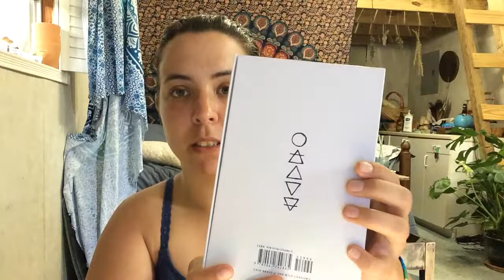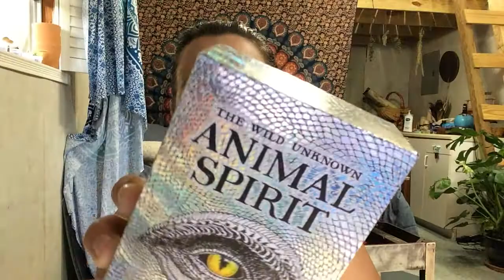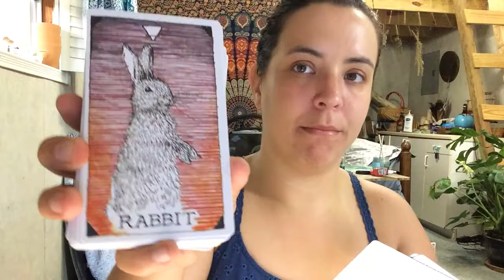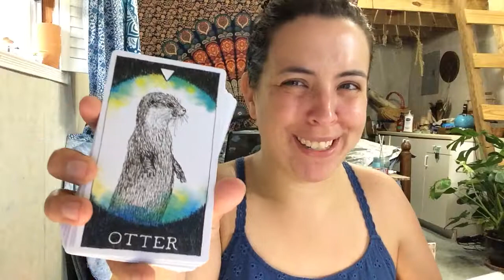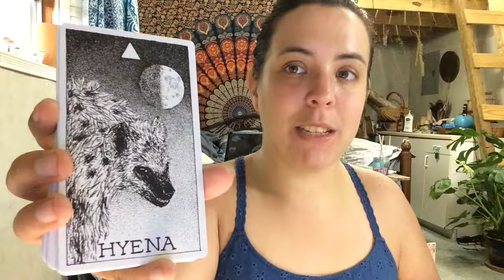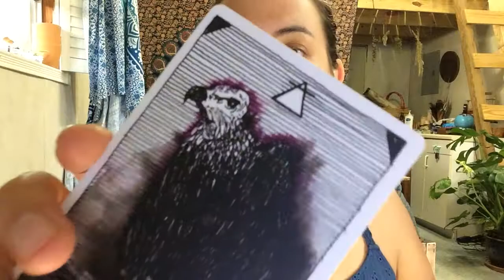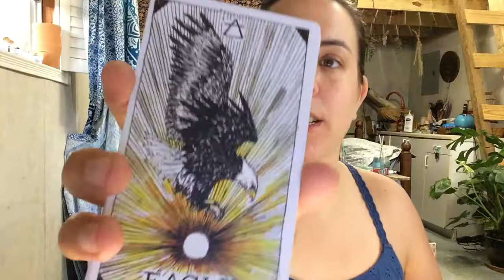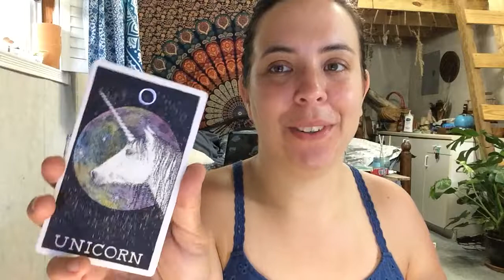Animal Spirit Oracle Deck Review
Beautiful deck. Honestly I don't regret buying this deck even a little, and I see myself using it for years to come.